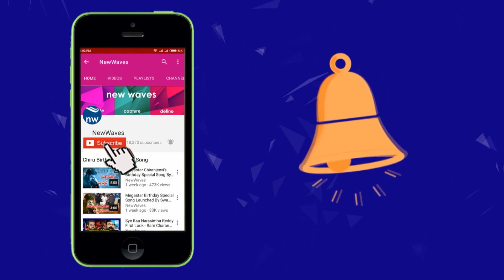YSRCP Leader Vijay Sai Reddy Comments On AP Legislative Council | YS Jagan | New Waves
ysrcp leader vijay sai reddy comments on ap  legislative council.